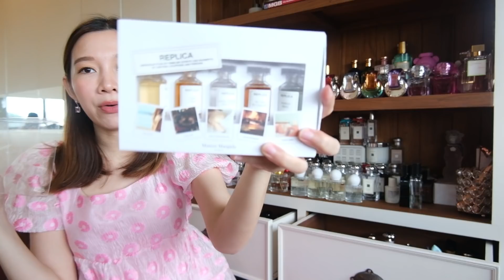เปิดกรุน้ำหอม 250 ขวด มูลค่าล้านกว่าบาท!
เปิดกรุน้ำหอมครั้งแรก ทั้งหมด250ขวด มูลค่ารวมประมาณ1,350,000บาทค่า!!
ขนมาเยอะมากก รีวิวกันจนเป็นลมไปเลย!

ฝากติดตามเพจฝ้ายด้วยนะคะ

ปล. หากใครที่ชอบน้ำหอมและอยากชอปปิ้ง ไปเจอกันได้เลยที่
เพจของฝ้ายอีกเช่นกันค่า รับประกันของแท้แน่นอน : )